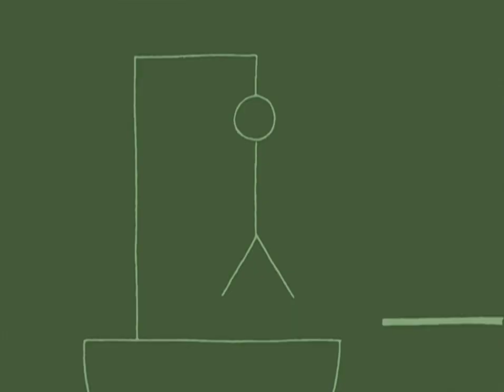Agallas le compra vocales al Dr.Zalost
Extracto del episodio "La torre del Dr.Zalost" 2x13